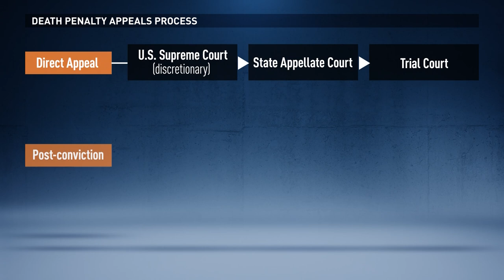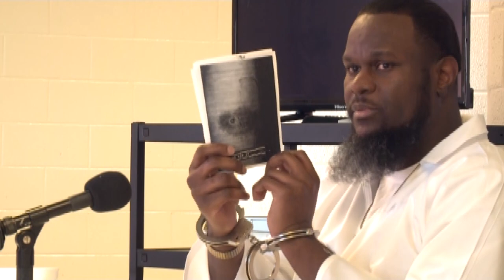Why it takes so long to execute a death row inmate | THV11 Archives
Inmates spend decades on death row. We explain the process of the death penalty and why in many cases there are long delays.